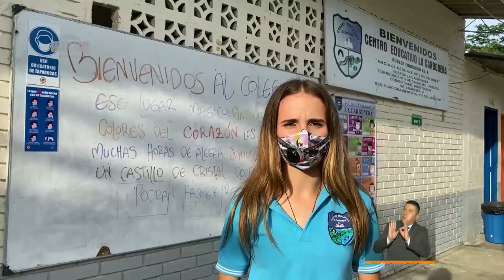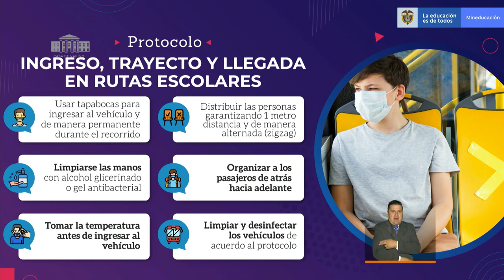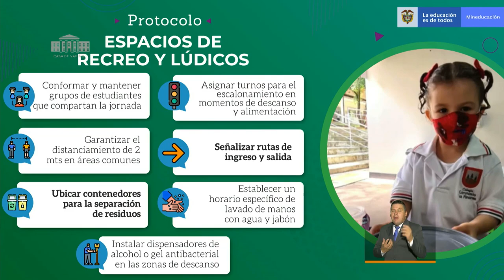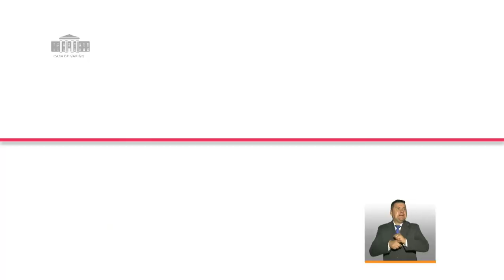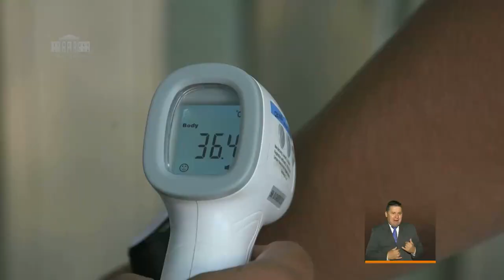PrevenciónYAcción: Intervención ministerio de Educación- Septiembre 30